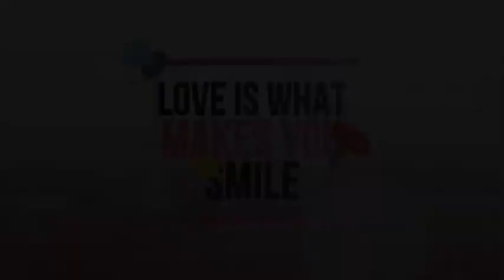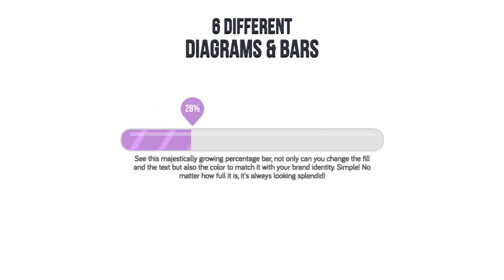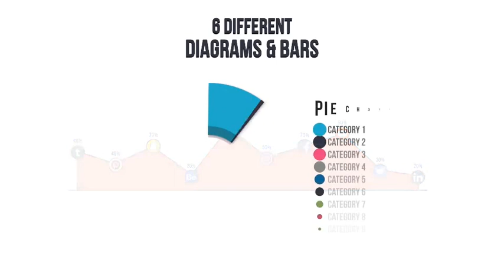Brightly Animations Explainer Toolkit | Apple Motion Templates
110 Animated Icons
22 Environments
13 Typographies
6 Diagrams & Bars
11 Motion Shapes
5 Speech Bubbles
5 Solid Backgrounds
2 Premade Stories
40 Premade Characters
20 Male Outfits
20 Female Outfits
22 Animation Gestures/Poses
16 Facial Expressions
10 Hairstyles
14 Hats
10 Special Hair/Makeups
10 Glasses
6 Accessories
3 Skin Textures